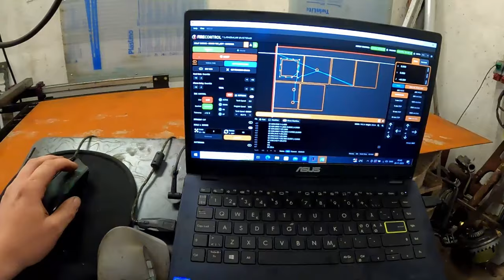making a deep pan john deere 4440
in the process of making a deep sump for my john deere 4440 tractor pull project

tig welder migatronic 350pi acdc
milwaukee